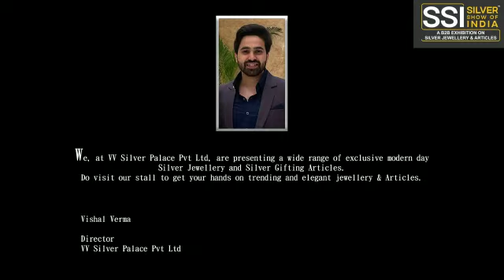Let's hear from the exhibitor V V Silver - SSI 2023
Let's hear from  the exhibitor V V Silver - how excited they are for the upcoming SILVER SHOW OF INDIA- India's Biggest Silver Specific Trade Show - "SILVER SHOW OF INDIA" (An Exclusive B2B Exhibition on Silver Articles & Silver Jewellerv)

_*Date: 8th to 11th June 2023*_
_*Venue: Jio World Convention Centre, Bandra Kurla Complex, Mumbai.*_
*HUM SABKA APNA SILVER SHOW*